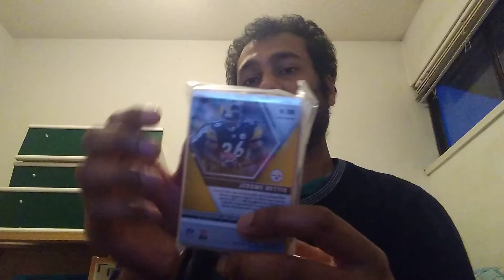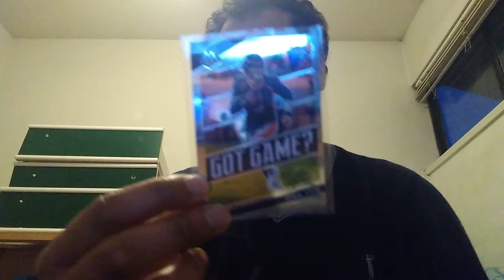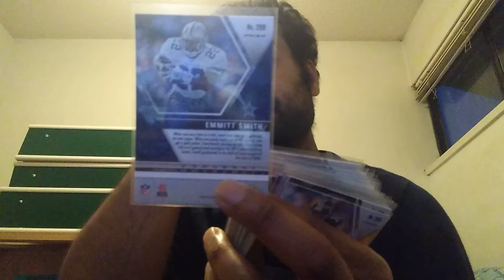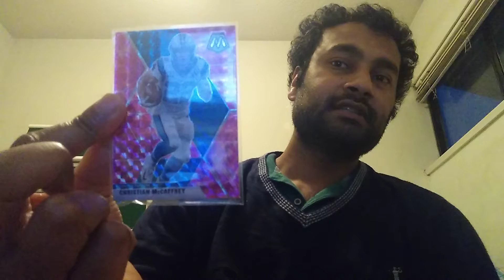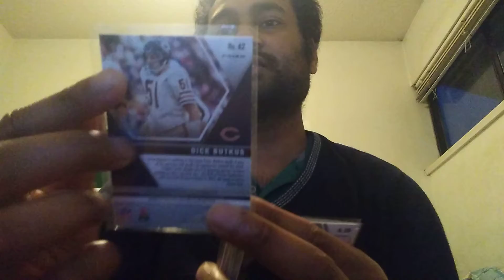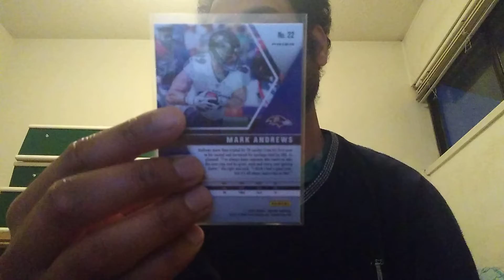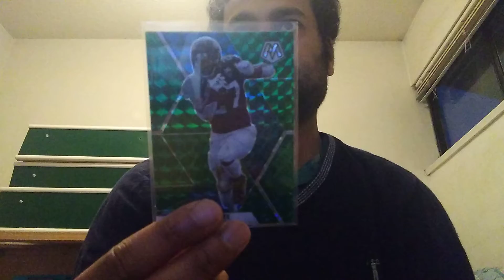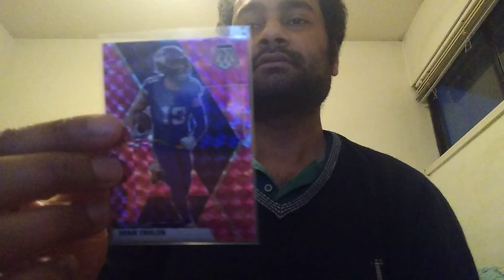Hall of Fame Football Players- Crushed Pink Ice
Title: Hall of Fame NFLers and Other Cool Cards

kerryon Johnson
jalen Ramsey Los Angeles rams
Leonard fournette Jackson jaguars
brian Dawkins Philly eagles
miles sanders phily eagles
dick butkus Chicago bears
flea flicker Detroit lions Matthew Stafford barry sanders Calvin Johnson same card
old school troy aikman cowboys
Christian McCaffrey Carolina Panthers
Emmitt Smith Hall of fame mosaic
Lamar Jackson Baltimore Ravens mvps
pro bowl got game? drew lock dk Metcalf Seattle seahawks drew trees Jerome bettis- Pittsburgh steelers pink ice crushed